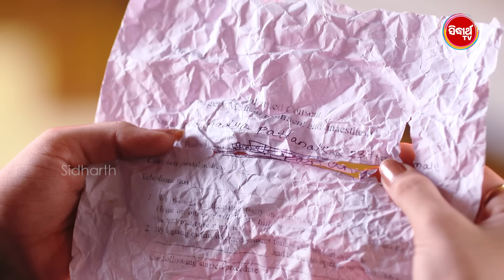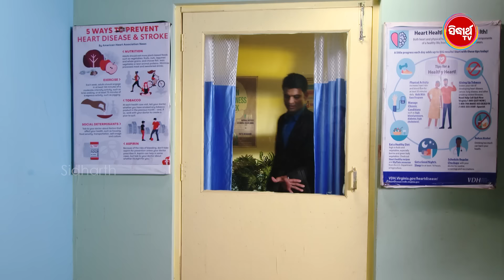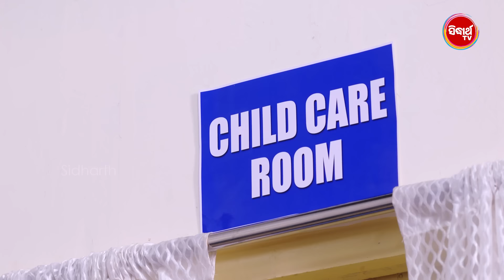Sindura Nuhen Khela Ghara - Full Episode - 200 | Odia Mega Serial on Sidharth TV